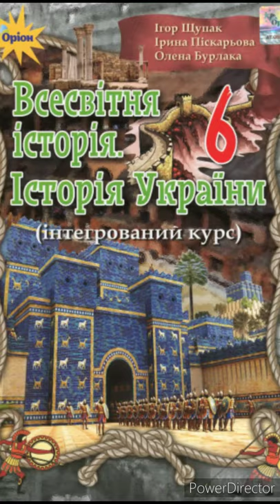& 14 "Давній Вавилон" Закони Хаммурапі.//6 клас. Всесвітня історія//Щупак